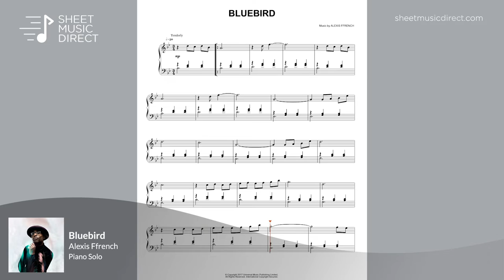Alexis Ffrench - Bluebird (Official Piano Sheet Music)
Learn how to play 'Bluebird' from UK contemporary composer Alexis Ffrench with premium Hal Leonard sheet music arranged for Piano Solo. Download the official sheet music from Sheet Music Direct to start playing instantly on any device or print right at home.

Sheet Music Direct is your home for premium sheet music, powered by Hal Leonard, the world’s largest sheet music publisher.